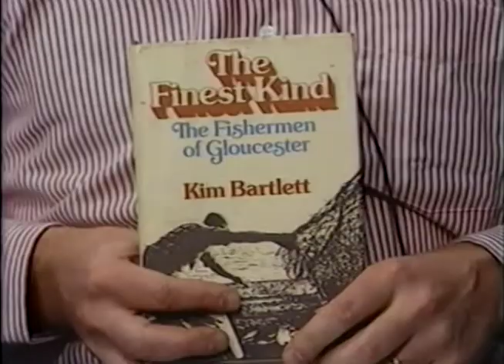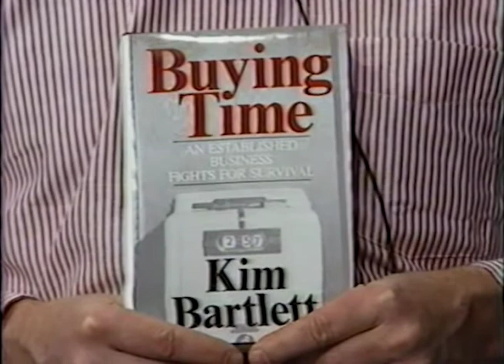WB 10 Bartlett